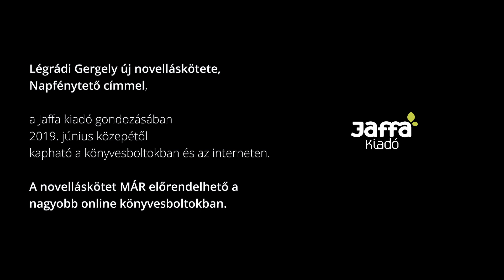Kérdőív - egy novella a Napfénytető c. kötetből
Elek Ferenc előadásában